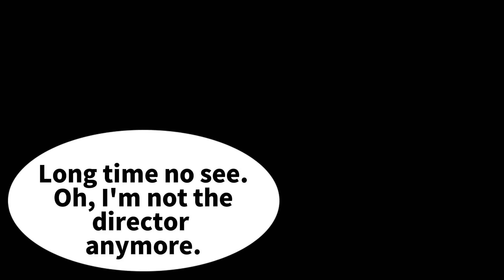【Manga】I work part-time, but a full-time man with a bad personality looks down on us...